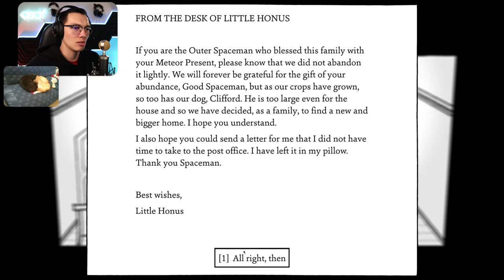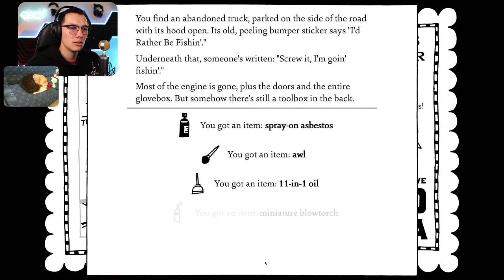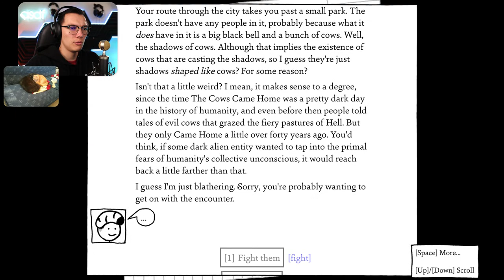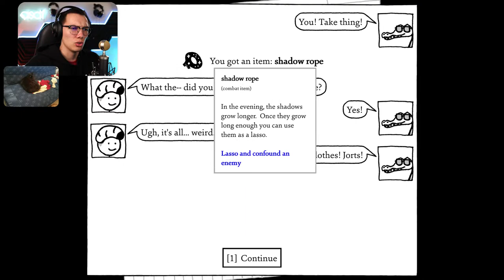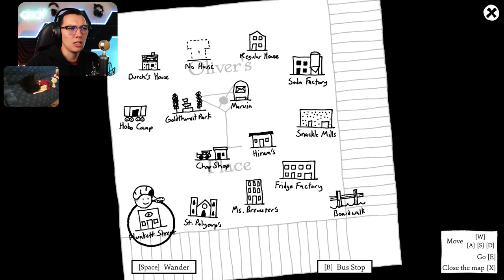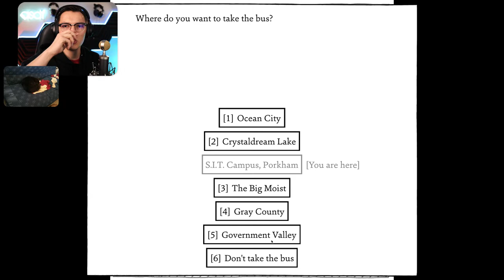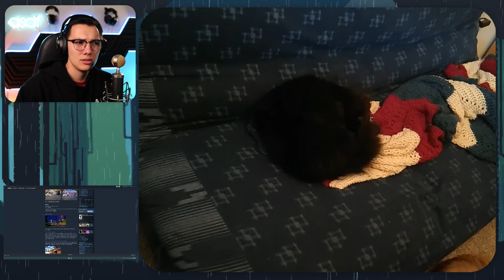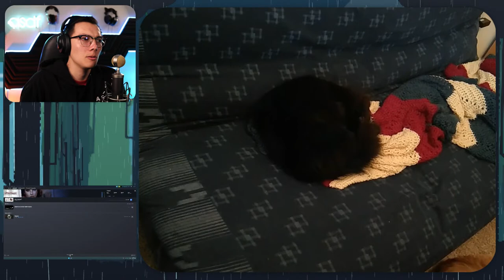Wrapping Up the Loose Ends • Shadows Over Loathing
After a wonderful (and incomplete) ending, we get to go back and finish up